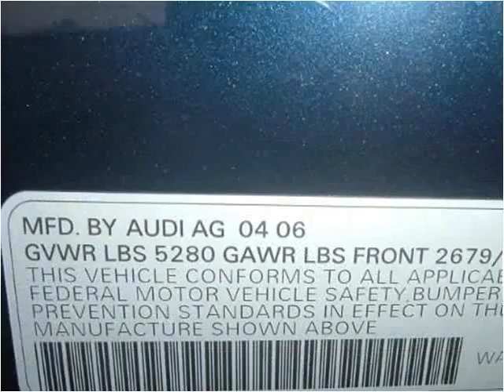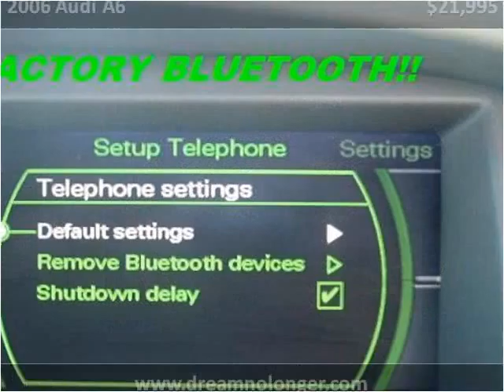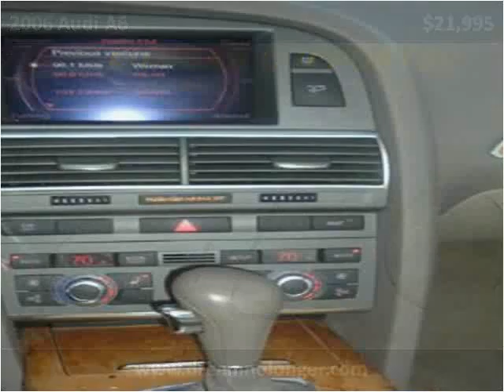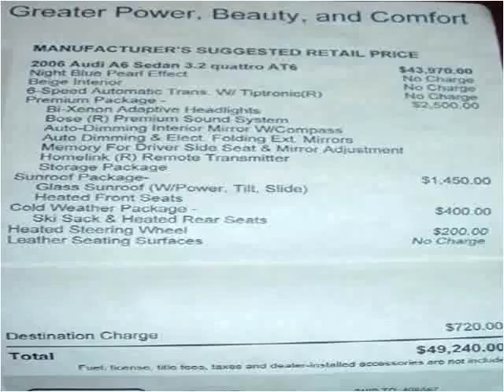2006 Audi A6 available from DNL Automotive Inc